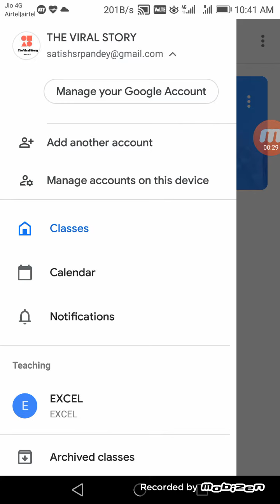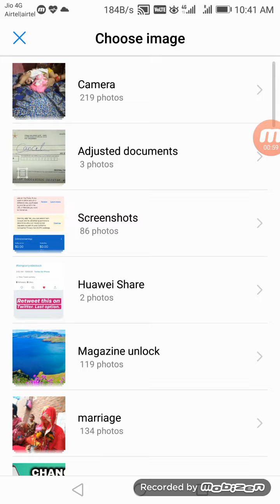How to change Profile picture in Google Classroom | change photo in Google Classroom